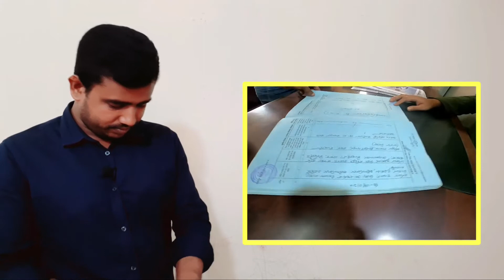সেই কাজী ধরা পড়লো রাকিবের হাতে / তামিমার জাল তালাকনামা তৈরিকারক Nasir Wedding Tamima